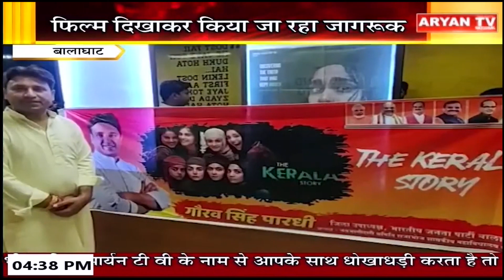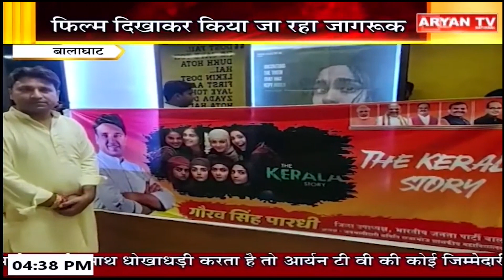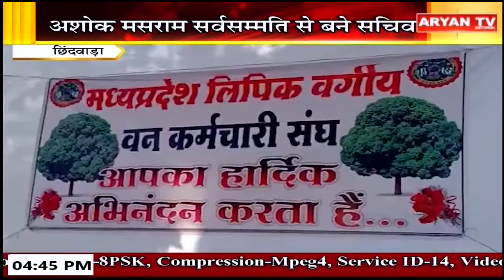Aryan News Live | 4:30 PM | 25 May | MP Bulletins| Hindi News || Live Breaking News | Latest News